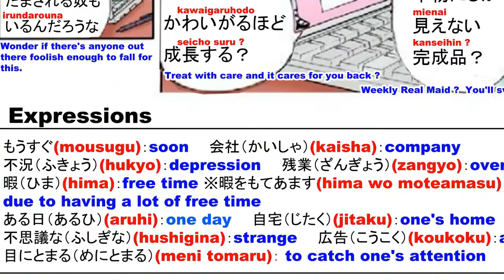Learn Japanese :Japanese travel phrases #35